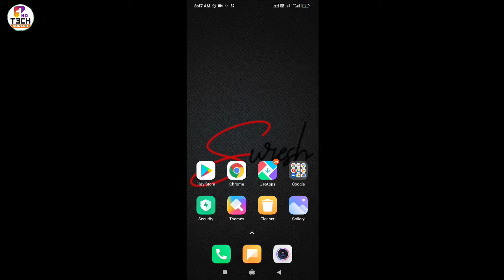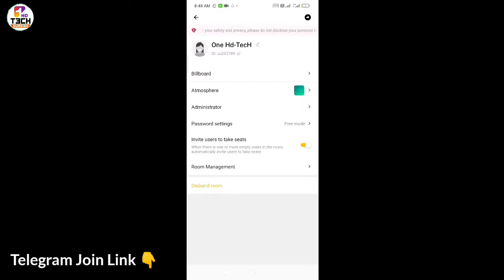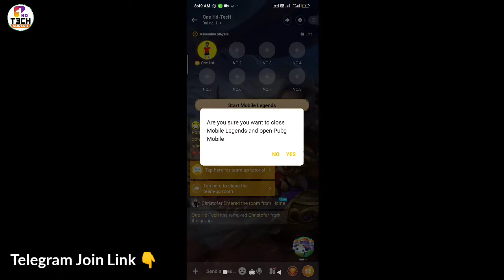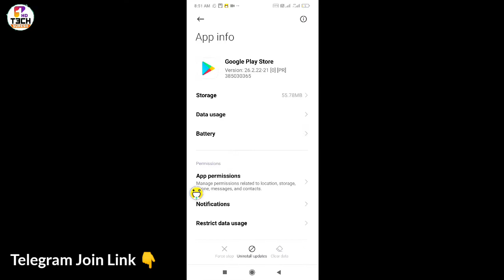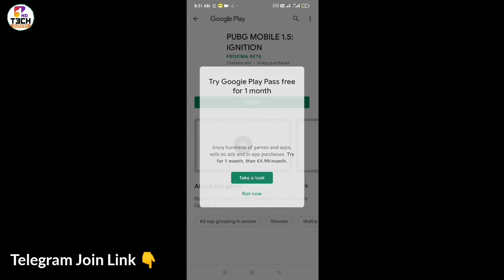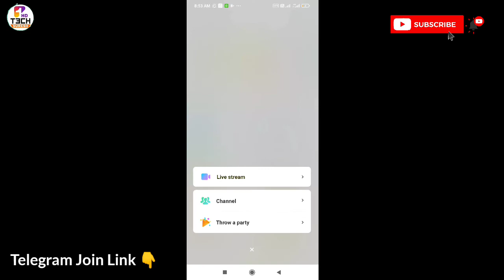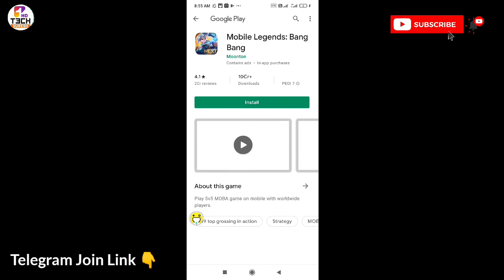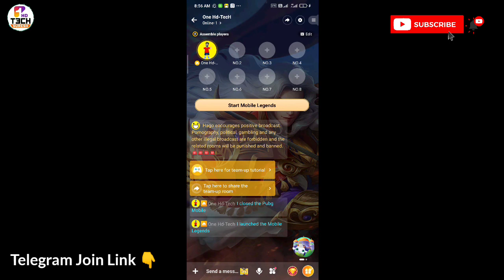Ola Party New Update 2021 🔥 | Pubg Mobile & Mobile Legends Game in Ola Party 😱| Qwick Live New Game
नोट : यदि आपको ये गेम ओला पार्टी पर दिखाई ना दे तो ये गेम हगो ऐप के अपडेट मे आपको देखने को मिलेगा डाउनलोड आप टेलीग्राम से कर सकते हो मैंने लिंक डाउनलोडिंग वाला वहां भेजा है ज्वाइन करें और डाउनलोडिंग करें मौज करें 😜

Video About Tags :-
Ola Party New Update 2021
Ola party Pubg Mobile & Mobile Legends New Game
Qwick live  pubg Mobile & Mobile legends New game
hago pubg mobile & mobile legends new game
ola party me pubg game kaise khele
Qwick live me pubg game kaise khele
Ola party me pubg game download kaise kre
ola party me mobile legends game kaise khele
Hago me pubg game kaise khele
hago me mobile legends game kaise khele
how to play pubg mobile game in hago
how to play pubg mobile game in ola party
how to play pubg mobile game in Qwick live
how to play mobile legends game in ola party
how to play mobile legends game in Qwick live
how to play mobile kre
ends game in hago
Ola party me indonesia ki id se india chatroom me pubg mobile kaise lgaye
qwick live me indonesia ki id se india chatroom  me pubg game kaise lagaye
ola party india id pubg game
ola party india id mobile legneds game
Qwick live new update 2021
Ola party new game 2021
Qwick live new game 2021
Hago new game 2021
Ola party me pubg mobile game se kaise gathering kre
hago me pubg mobile se kaise gathering kre
Qwick live me pubg mobile se kaise gathering kre
Ola party me mobile legends game se kaise gathering kre
hago me mobile legends se kaise gathering kre
Qwick live me mobile legends se kaise gathering kre
Qwick live
Ola party
Hago

Share Video with Family & Friends 💛

                  Thanks___for____watching 👀